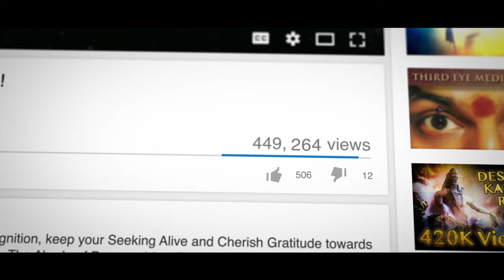Conclusions VS Cognitions - Long Time No See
Anandamaga Irungal ..!
Be Blissful ..!